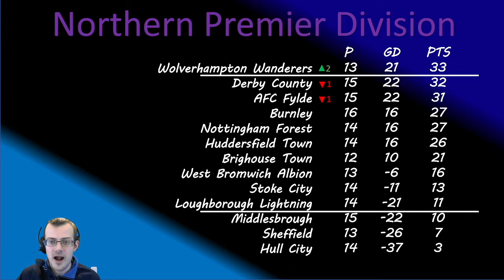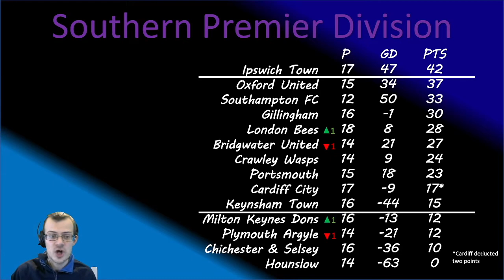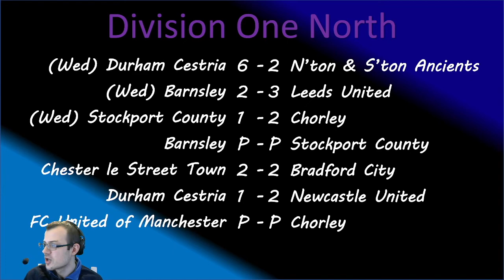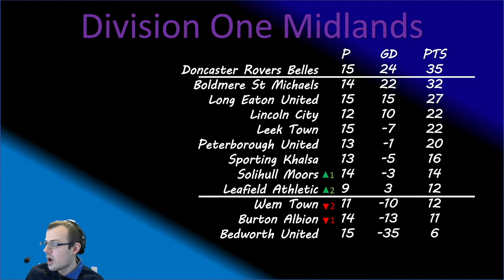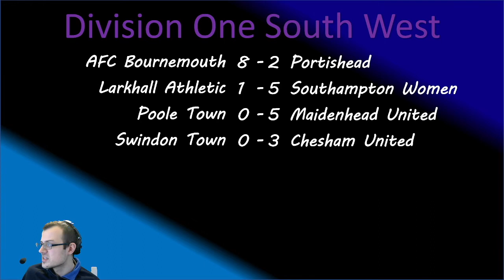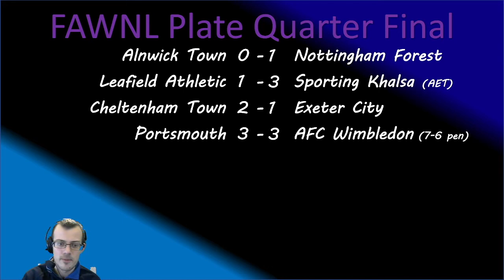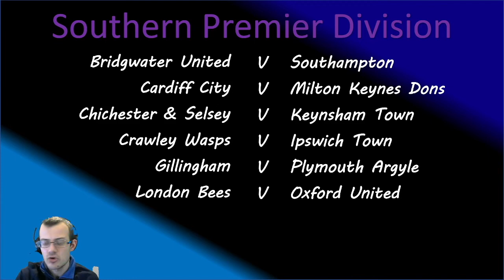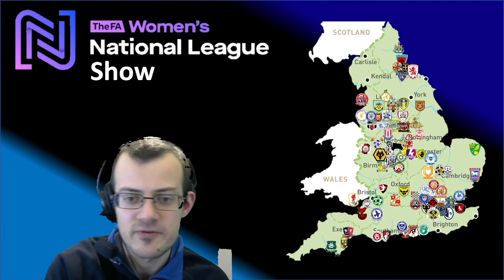The FAWNL Show - Episode 26 - Could deductions mean a drop?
On this week's FAWNL Show Chris Gadsby looks at whether the latest points deductions for Cardiff City, Barnsley and Portishead could put those sides in trouble as well as looking back at the results from the past seven days in the league and cups.

Also this week, a look ahead to the coming week's fixtures with top and bottom of the table clashes making for mouth-watering prospects.

As always if you'd like to get involved in the show or have any suggestions for things you'd like to see on the show in the future then leave a comment below or contact me on Twitter @chris_gadsby